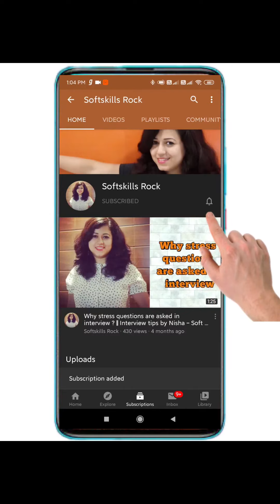Should a students only study in school & college or participate in extra-curricular activities too?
• Nisha is a Soft skills trainer and life skills coach with rich experience of 10 years of training to more than 20,000 students of B.Tech, MCA, MBA, B.Pharm, M.Tech on Soft skills (Behavioral) to make them employable. Also trained Staff members & Faculties through various SDP, FDP